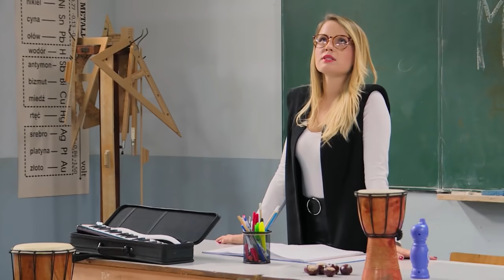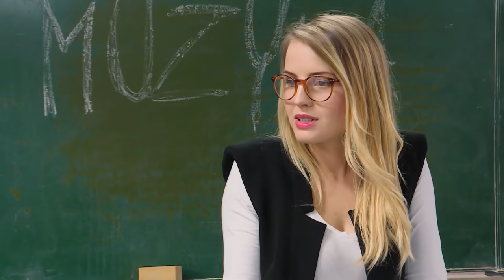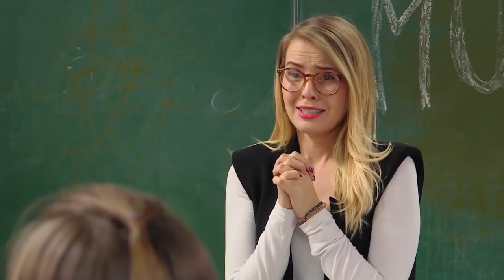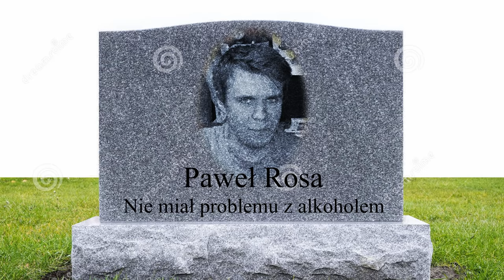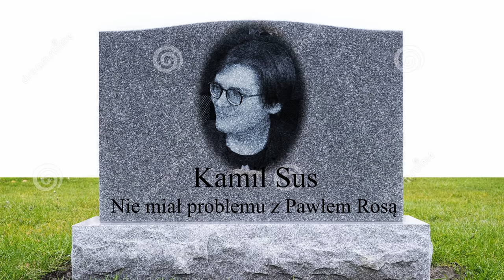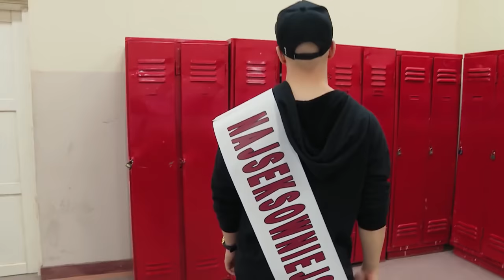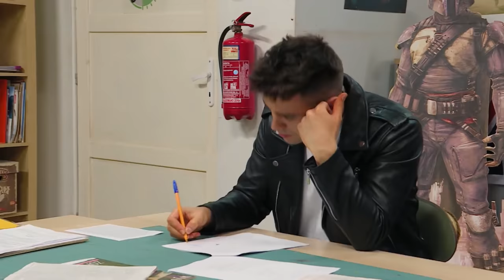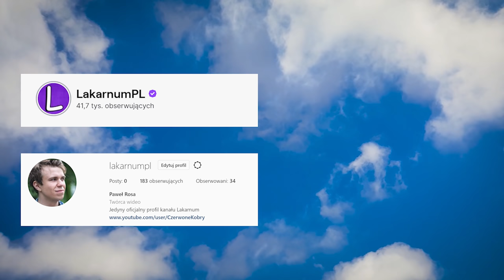GIMPSON KRÓL MUZYKI - "SZKOŁA PARODIA" - Z KAMILEM !!!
Kanał Kamila gdzie ostatnio wystąpiłem :D

ADRES DO WYSYŁKI PACZEK I FANARTÓW:
Paweł Rosa